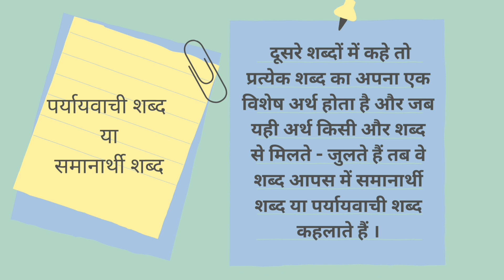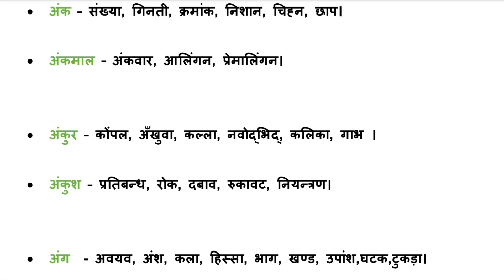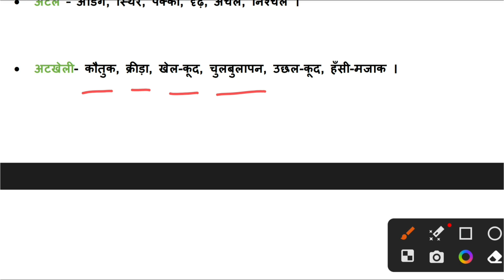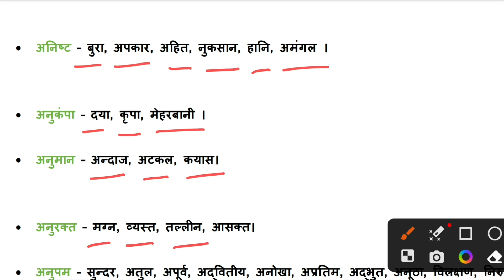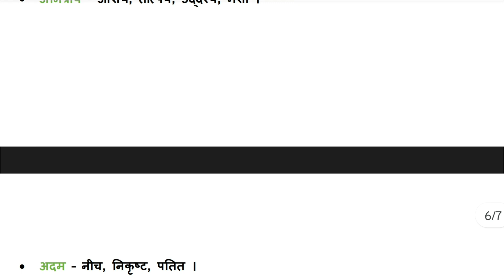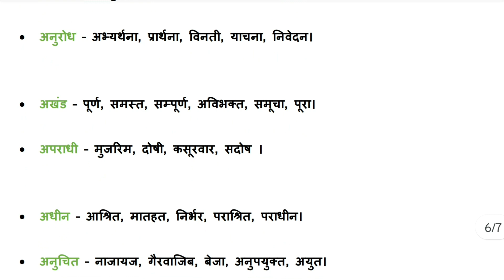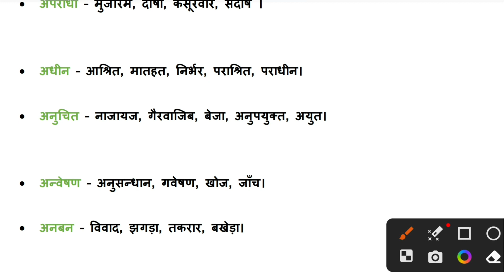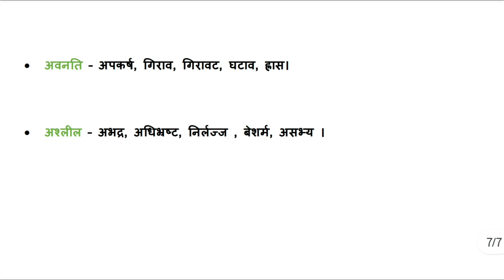पर्यायवाची शब्द या समानार्थी शब्द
पर्यायवाची शब्द
समानार्थी शब्द
पर्यायवाची शब्द किसे कहते है?
समानार्थी शब्द किसे कहते हैं?
अ -  वर्ण से शुरू होने वाले सभी पर्यायवाची शब्द या समानार्थी शब्द

इस वीडियो में हिंदी व्याकरण के अंतर्गत पर्यायवाची शब्द या समनार्थी शब्द की पूरी जानकारी दी गई है।

synonyms
synonyms in hindi
paryayvachi
paryayvachi shabd
samanarthi
samanarthi shabd
synonyms word

I'm on Instagram as @enpworld. Install the app to follow my photos and videos.